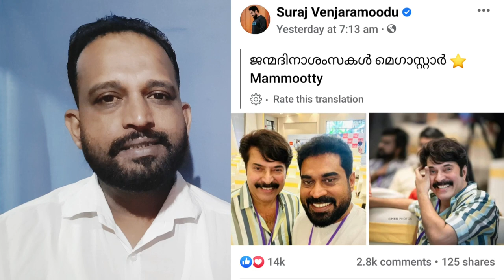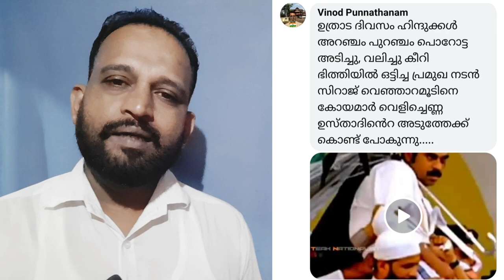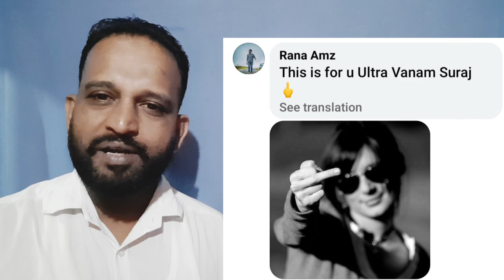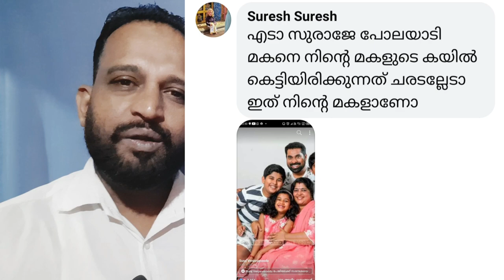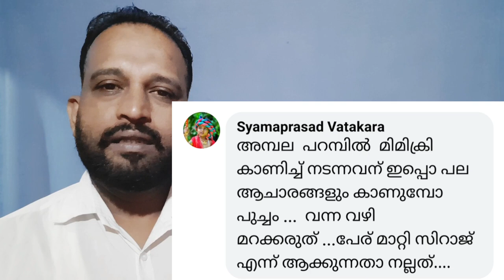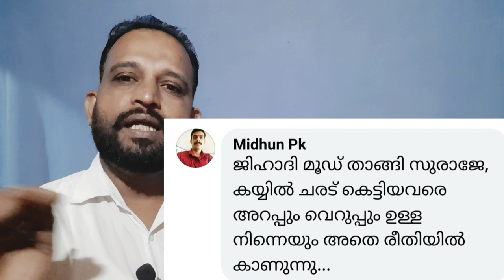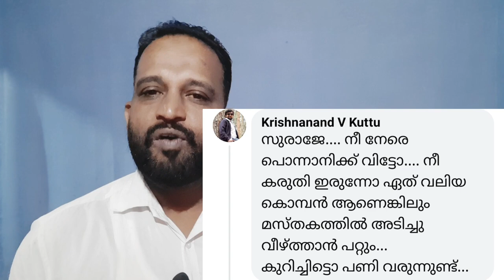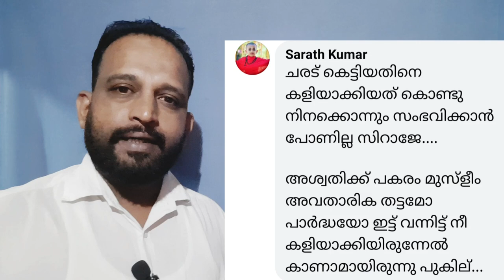സുരാജ് വെഞ്ഞാറമൂടിന്റെ fb പേജിൽ പൊങ്കാലയിടുന്ന കമന്റോളികളെ പോസ്റ്റുമോർട്ടം ചെയ്യുന്നു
ഈ ചാനലിൽ Reacting Vedio ആണ് വരുക.
തെറ്റുകൾ കണ്ടാൽ ചൂണ്ടിക്കാണിക്കുക തന്നെ ചെയ്യും.

വിശ്വാസി സമൂഹത്തിന്റെ ആഖിറവും ദുനിയാവും കളയുന്ന വിപത്തുകൾക്കെതിരെയാണ് ഈ വീഡിയോയിൽ പ്രതിപാതിക്കുന്നത്.

ഇതുവരെയും പിന്തുണ നൽകിയ മുഴുവൻ സഹോദരങ്ങൾക്കും നന്ദി അറിയിക്കുന്നു.
വിയോചിപ്പ് രേഖപ്പെടുത്തിയ ആളുകളുടെ വികാരത്തെ മാനിക്കുന്നു.

തുടർന്നും Reacting Vedio കൾ ഇവിടെ  വരും.
പലവിഷയങ്ങളിൽ റിയാക്റ്റ് ചെയ്യുന്ന വീഡിയോകളുടെ കണ്ടാന്റും മെറിറ്റും ഡിമെറിറ്റും ചർച്ച ചെയ്യപ്പെടേണ്ടതുണ്ട്.

വീഡിയോകൾ ഇഷ്ടമായാൽ Like ചെയ്യുക.
ഇഷ്ടമായില്ലെങ്കിൽ DisLike ചെയ്യുവാൻ മടികാണിക്കരുത്.

നിങ്ങളുടെ അഭിപ്രായങ്ങൾ കമന്റ് ബോക്സിൽ രേഖപ്പെടുത്തുക.
വീഡിയോകളിൽ നല്ല മെസേജ് ഉണ്ടെന്ന് നിങ്ങൾക്ക് മനസിലായാൽ വീഡിയോ Share ചെയ്യുക.

Mansoor Mannarkkad
I'm on Instagram as @mansoormannarkkad. Install the app to follow my photos and videos.